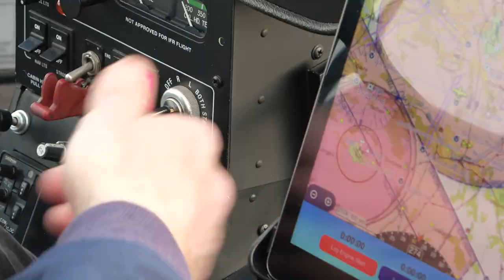Love is in the air ! 🥰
Last weekend there was literally a lot of love in the air... 🥰
I was invited by Bert Janssen from Helihaven De Coninck @ Meerbeek to make a small video about a surprise marriage proposal.

Flight with a Robinson R44 helicopter in Meerbeek